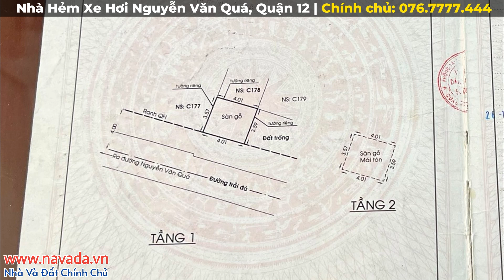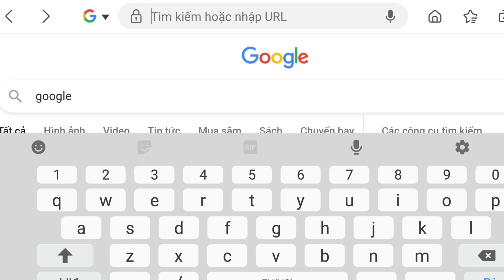Nhà Xinh Giá Rẻ Hẻm Xe Hơi | Rất Thuận Tiện di chuyển về Gò Vấp & Tân Bình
Bán Nhà 666/12/15/5 Nguyễn Văn Quá, Đông Hưng Thuận, Q.12
- Quy hoạch đất ở hiện hữu
- Tổng quan: 14,4m2 đất (thực tế 23,6m2) - sàn thực tế ~50m2
- Hướng nhà: Tây Nam
- Ngang 4m x Dài 3,6m (thực tế dài 6m)
- 1 trệt, 1 lầu
- Hẻm hiện trạng 4m thông
- Giá bán: 2,85 tỷ (có thương lượng)
- Gần:
+ 700m chợ Cầu (Quang Trung Gò Vấp)
+ 1,3km công viên phần mềm Quang Trung
+ 2km Trường Chinh, cầu Tham Lương

Navada​ - Nhà và đất chính chủ